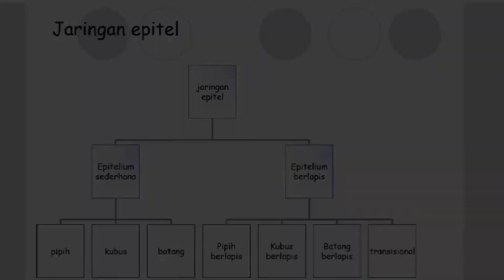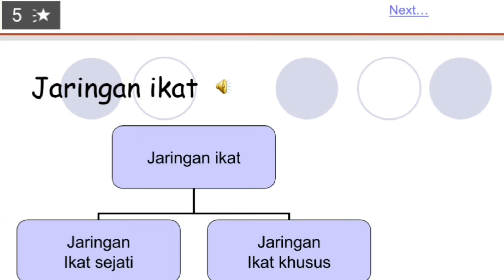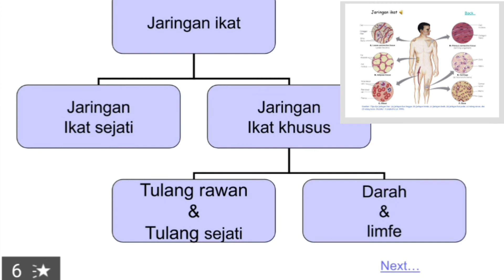Jaringan Pada Hewan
Jaringan pada hewan, jaringan hewan